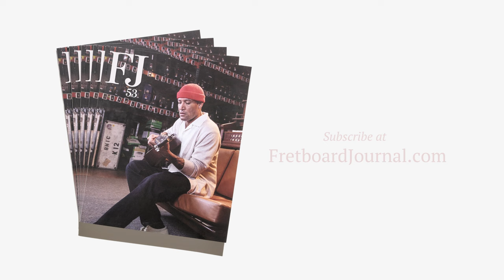Interview: Josh Scott of JHS (Fretboard Journal Podcast #458)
JHS founder Josh Scott joins Jason this week on the Fretboard Journal Podcast to talk about guitar media, following your passion, marketing, work/life balance and so much more.

We talk about how JHS was founded, the JHS Show on YouTube (and the work that goes into it), guitar media, printed matter in 2024, events, social media, the enduring power of Facebook (and paper books!), marketing advice, and more. We also talk about JHS's participation in the Mid South gravel bike festival Rumor has it, we'll be teaming up with JHS and Mid South for a fun bike ride at the 2024 Chicago Fretboard Summit 2024.

Register for our 2024 Fretboard Summit at Chicago's Old Town School and meet Josh (Aug 23-25, 2024)